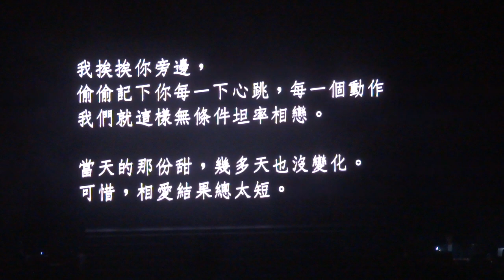《咖啡或茶 + 對我有感覺 + 不愛也是一種愛 + 唯一的你》@ HotCha「Are U My Best Friend」十週年回憶慈善演唱會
日期： 3/6/2018
活動： 九龍灣國際展貿中心『HotCha「Are U My Best Friend」十週年回憶慈善演唱會』
嘉賓： HotCha。
時間： 20:00
地點： 九龍灣展貿徑一號九龍灣國際展貿中心匯星